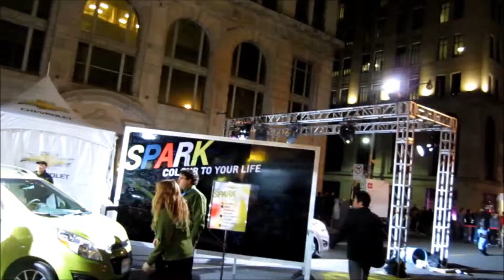Nuit Blanche 2012 Toronto